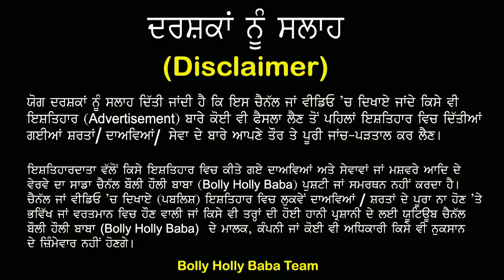ਫੌਜੀ ਵੀਰ ਵੀ ਡਰੰਮੀ ਵਾਲੇ Rama Ramkot ਦੇ ਹੋਏ Fan,Rama Ramkot ਨੇ ਫੌਜੀਆਂ ਲਈ ਗਾਇਆ Song Fauji|Latest Songs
ਫੌਜੀ ਵੀਰ ਵੀ ਡਰੰਮੀ ਵਾਲੇ Rama Ramkot ਦੇ ਹੋਏ Fan,Rama Ramkot ਨੇ ਫੌਜੀਆਂ ਲਈ ਗਾਇਆ Song Fauji|Latest Songs | New Punjabi Songs | All Punjabi songs Rama Ramkot